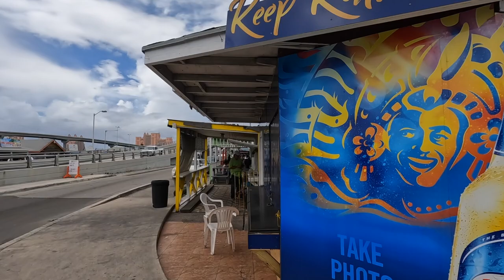BOAT LIFE : Le coté AUTHENTIQUE de NASSAU - Voilier Lusca (Ep.66)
À Nassau, le différence entre le coté touristique de l'île et le coté où vivent les locaux est frappante.
Les boutiques de marque connu, les restaurants 5 étoiles, et les bâtisses bien entrenue attendent les touristes qui empruntent le débarcadère de leur gros bateau de croisière, et même chose pour ceux qui ont les moyens financiers de séjourner à l'hôtel la plus luxueuse de l'île, l'Atlantis.
Par contre, lorsque nous marchons quelques kilomètre de chaque coté de ces endroits paradisiaques, ce trouve le vrai Nassau, celui que moi et David préférons, celui qui est authentique, vrai et charmant, celui qui vie du dur labeur des travailleurs qui traversent à pieds chaque jours le pont qui les séparent de Paradise Island pour gagner leur vie.

La prochaine fois que vous visiterez Nassau ou si vous le visiter pour la première fois, arrêtez-vous dans l'un des petits restaurants sous le pont déguster un bon poisson fraichement pêché ou simplement pour prendre une bière. Visitez la dame âgés, qui vend des fruits et des légumes, éviter les grandes chaines et surtout appréciés la vue, le bruit de la ville et saluer les gens qui y vivent, vous découvrirez un Nassau comme nous l'aimons  ;)

One love ❤️

•Camera : Gopro Hero Black - Gopro 10 - Iphone 12